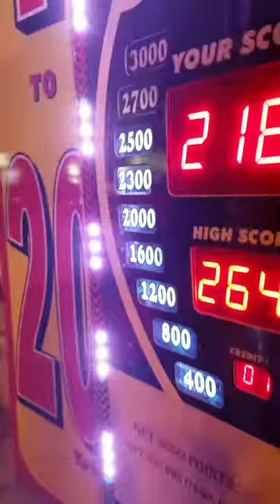Siraz Boxer In Rolla Bangla Bazer, Sharjah Uae.